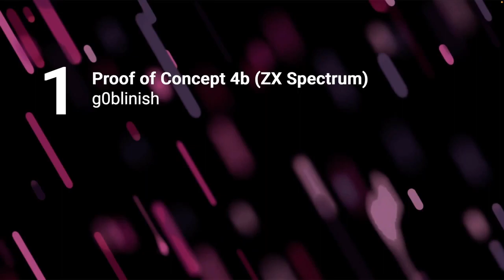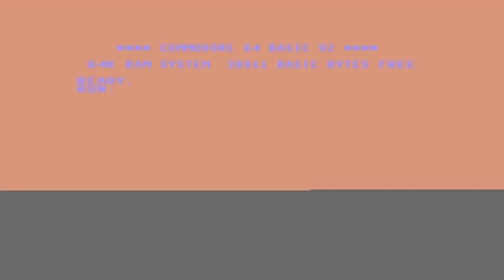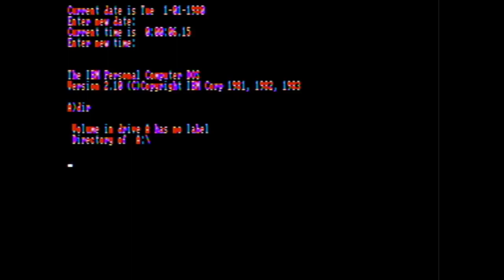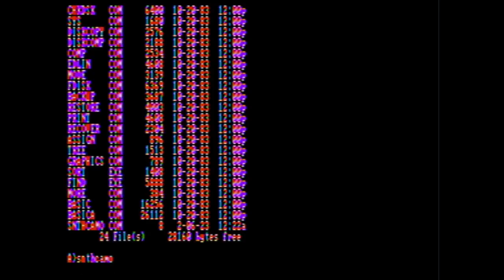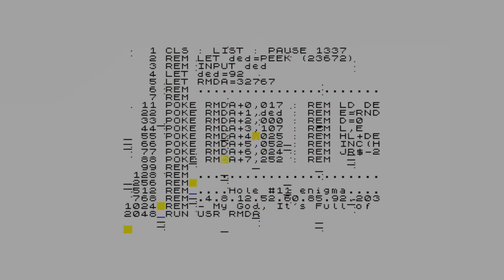Lovebyte 2023 - 8 Byte Showcase